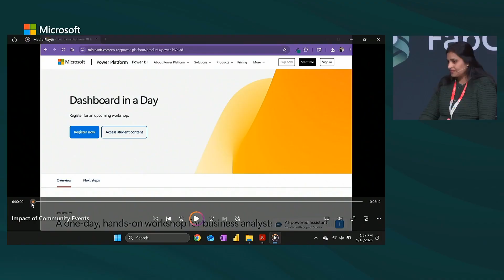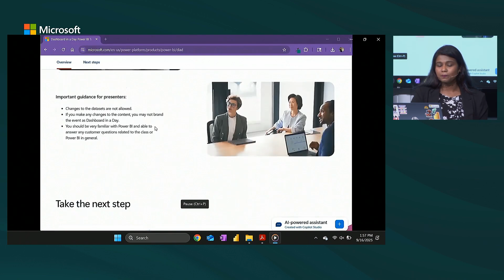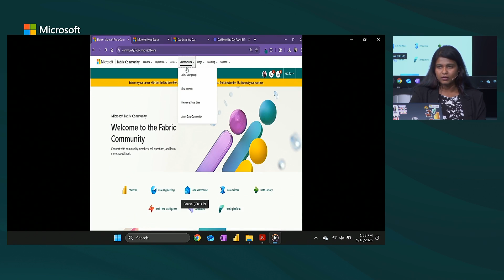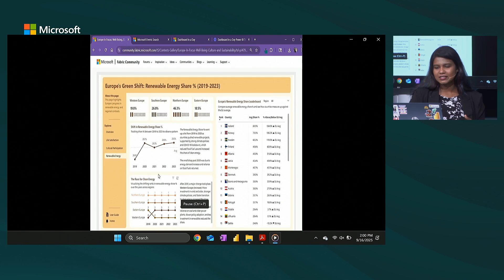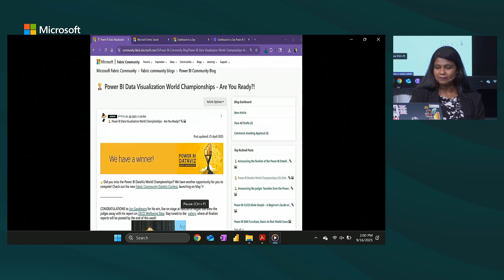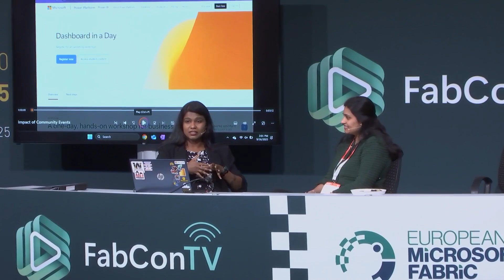How SanthanaLakshmi Ponnurasan Became a Microsoft MVP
In this inspiring conversation, host Swetha Mannepalli sits down with SanthanaLakshmi Ponnurasan, a Microsoft MVP in the Data Platform category and Power BI expert. SanthanaLakshmi shares her journey to becoming an MVP, her passion for community engagement, and how participating in events like Dashboard in a Day and Power BI Data Viz Championships transformed her career. Whether you're new to Microsoft Fabric or looking to deepen your Power BI skills, this episode is packed with practical advice, community resources, and motivation to get involved.